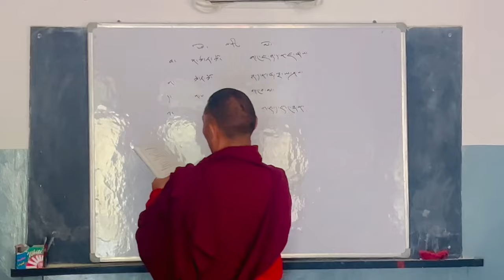Sponsorship Program Drikung Kagyu Monastery Tso Pema and the daily life of the young little monks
Many of the monks at Wogmin Thubten Shedrup Ling Monastery - Drikung Kagyu Monastery in Tso Pema - Rewalsar - INDIA, come from Nepal and small, rural villages where families are very poor and unschooled. Many of this children are orphans and were street boys.

Coming to the monastery provides a unique opportunity for these monks to receive an education in modern subjects besides their traditional religious training.

When the monks enter the monastery, we take full responsibility for their welfare, education, and health. This enables them to focus completely on their studies and to practice the holy Buddha Dharma.

There are many ways you can assist Wogmin Thubten Shedrup Ling Monastery - Drikung Kagyu Monastery in Tso Pema - Rewalsar - INDIA in its mission to educate and train the little monks in the fundamentals of Dharma, and prepare them for life:

By pledging 25 Euro a month (or any amount you can afford), you will help provide the monks with proper nutrition, medical care, and education. The money will go into a general fund to support all the monks, and you will be given a picture and information about your monk friend with whom you can correspond. If he is too young to write to you, the monastery will provide you with updates on his life and progress.

You can also make a onetime, occasional, or yearly donation, and indicate by email that you are donating toward littler Monks Sponsorship.

These donations have been paramount in helping us provide the best for our precious little monks.

There you can inform us of your wishes in the contact section and click on the donate button to set up a recurring monthly payment or make a manual payment monthly, or for the year. We will then send you an email with a photo and basic information about your mini monk and sponsorship. We welcome you to our family!

By pledging 25 Euro a month (or any amount you can afford), you will help provide the monks with proper nutrition, medical care and education.

and give all your data and details . Thank you for your kindness and generosity !